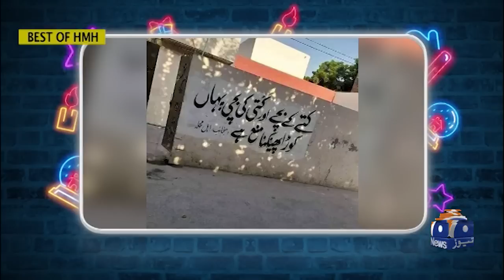Hasna Mana Hai with Tabish Hashmi - Best of (Maryam Noor, Yasir Hussain, Danish Nawaz & Yasir Nawaz)